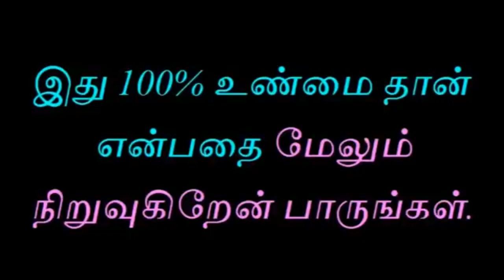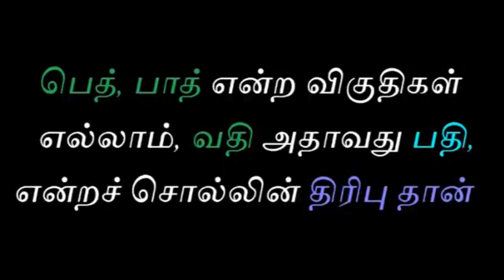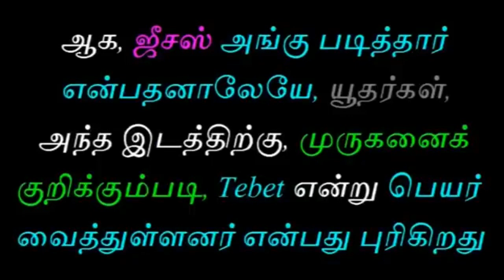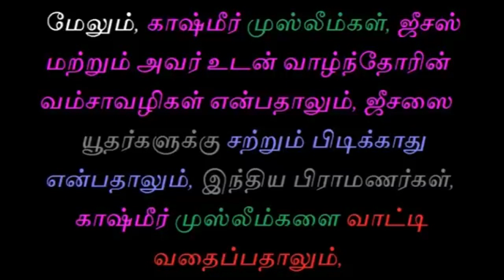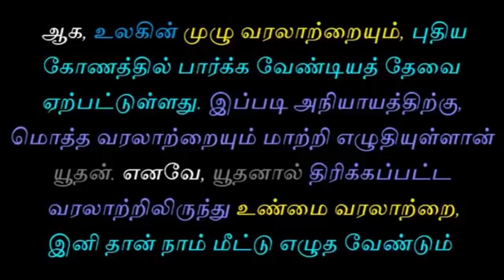கிளியோபாட்ரா பச்சை தமிழர் | tamil chinthanaiyalar peravai new narrative video on cleopatra murugan